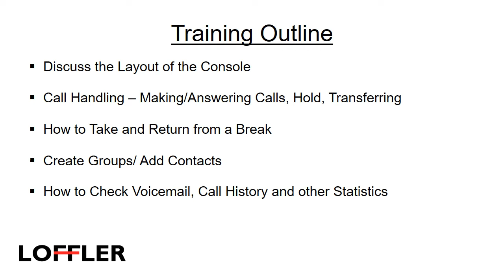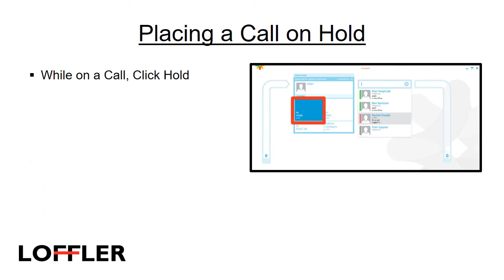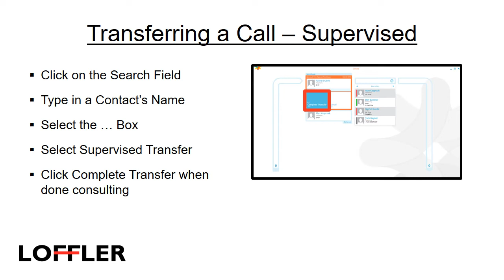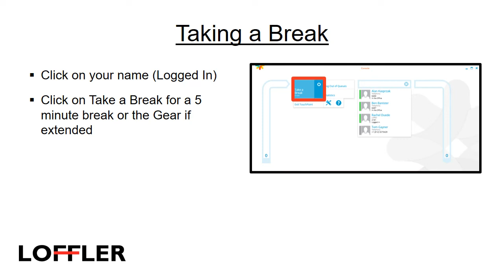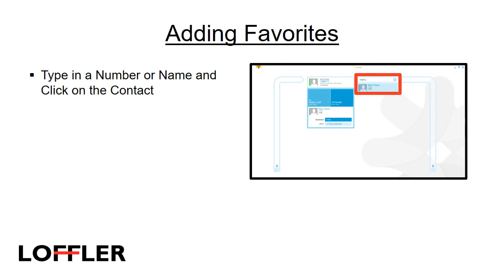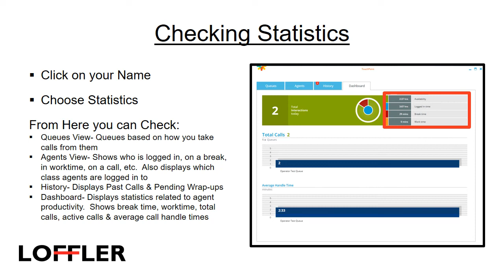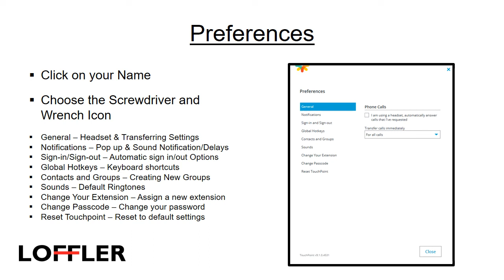Enghouse Interactive TouchPoint Operator Console Training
This tutorial is an overview of how to use the Enghouse Interactive TouchPoint including:
• Layout of the console - 00:27
• Call handling (placing internal & external calls, placing calls on hold, transferring, conferencing, etc.) - 01:10
• How to take & return from a break - 03:00
• Contacts & groups - 03:36
• Voicemail, call history & other statistics - 04:28